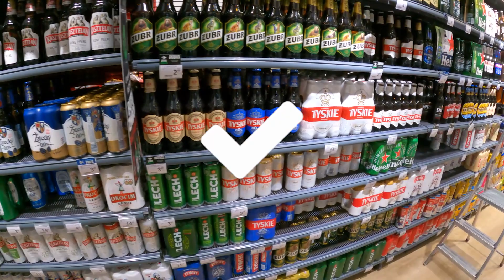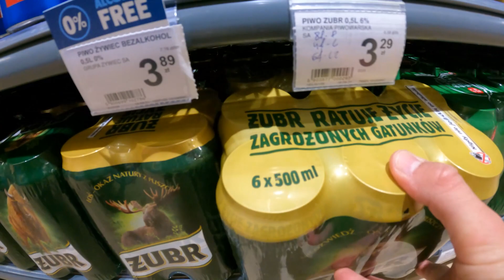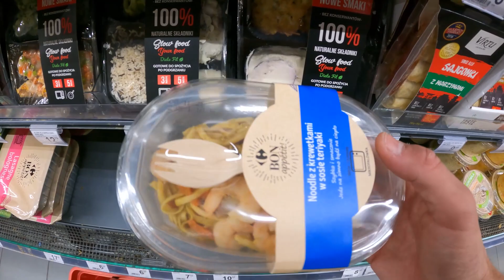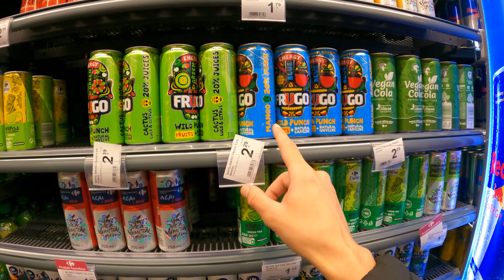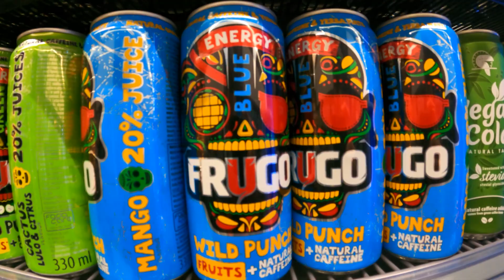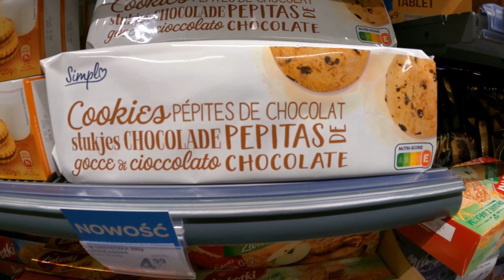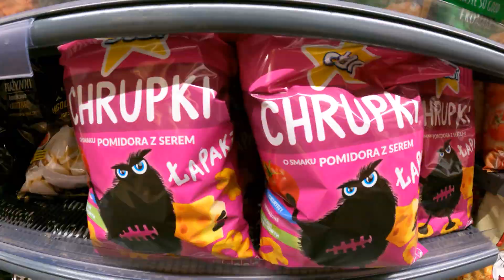¡SUPERMERCADO POLACO! 🇵🇱 ¿Comprar en Polonia es barato? | Viajando por Europa sin rumbo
En este vídeo os muestro un supermercado Polaco/Polaco viajando sin rumbo por Europa, qué productos podemos encontrar y cuáles son sus precios, ¿comprar en Polonia es barato o caro?, por un problema con la tarjeta de memoria se borraron varios clips :(

🎬¿Cómo es Varsovia? Subo al EDIFICIO más ALTO del PAIS | POLONIA | Viajar con poco dinero y barato